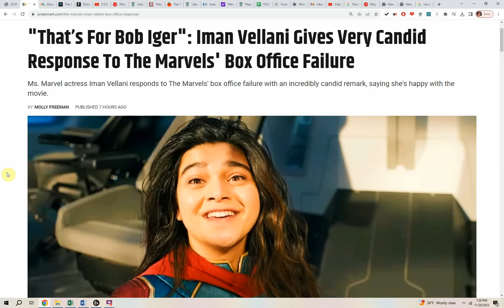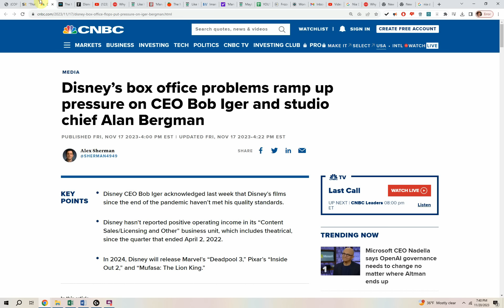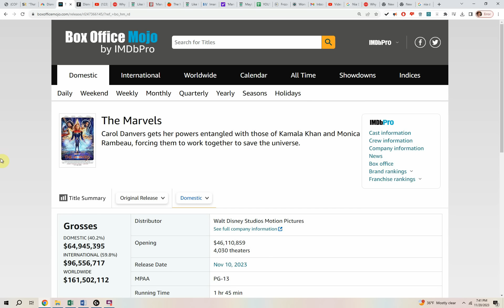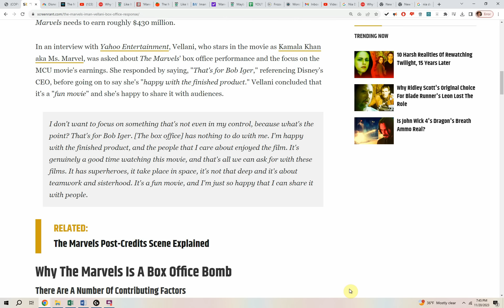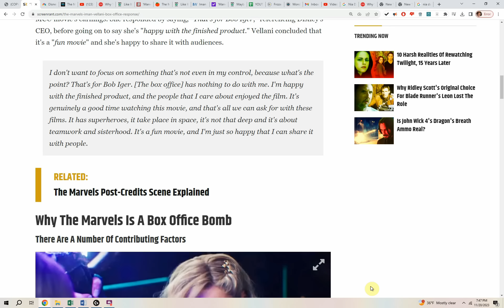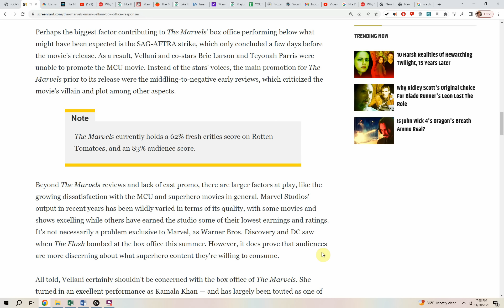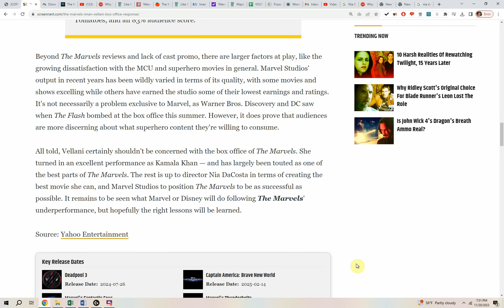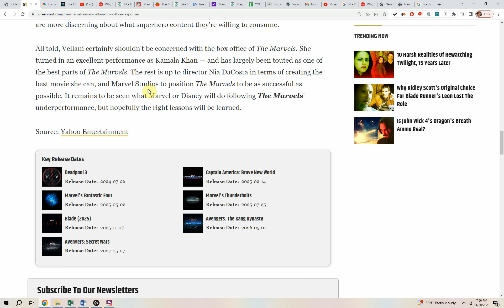The Marvels star says, HISTORIC box office FLOP is NOT her PROBLEM!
In an interview with Yahoo Entertainment, Vellani, who stars in the movie as Kamala Khan aka Ms. Marvel, was asked about The Marvels' box office performance and the focus on the MCU movie's earnings. She responded by saying, "That's for Bob Iger," referencing Disney's CEO, before going on to say she's "happy with the finished product." Vellani concluded that it's a "fun movie" and she's happy to share it with audiences.

The latest film in the Marvel Cinematic Universe (MCU), The Marvels, opened to a weekend box office of just $46.1 million, the lowest in franchise history. Yet outlets like The Associated Press called the film a success anyway, by virtue of being the first MCU release directed by a black woman.  The director, Nia DaCosta, seems to agree.

This week, she blamed the lack of interest in the film and its subsequent criticism on the bigotry of Marvel fans.

“There are pockets that are really virulent and violent and racist — and sexist and homophobic and all those awful things,” she told Variety’s Angelique Jackson when asked about the film going “woke.”

Disney was WARNED not to make the first Captain Marvel film by Marvel CEO Ike Perlmutter.  No one wanted to see Brie Larson as a superhero stuck awkwardly in the middle of two Avengers movies.   Perlmutter explained Marvel is a "boys" property and boys would not want to play with a toy based on this female superhero.   He was right of course, but this was out of his control.   Even though Bob Iger PROMISED Ike Perlmutter who saved Marvel from bankruptcy and successfully launched the Marvel Cinematic Universe he would retain CONTROL of the Marvel brand, Iger went back on his word.   He would later fire Ike Perlmutter out of his own company a few years later.